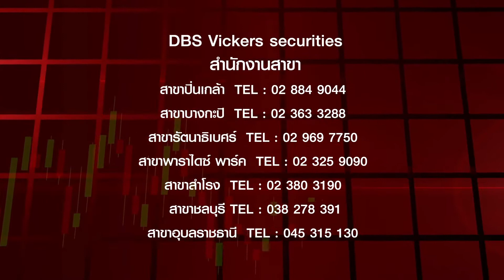DBS Explorer : การลงทุนสายเทคนิค และสายกราฟ [23-8-16] 3/3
พบกับบทวิเคราะห์ จากคุณสมนึก จันทร์รัสมี ผู้อำนวยการ ฝ่ายวิจัยหลักทรัพย์ บล.ดีบีเอส วิคเคอร์ส (ประเทศไทย)